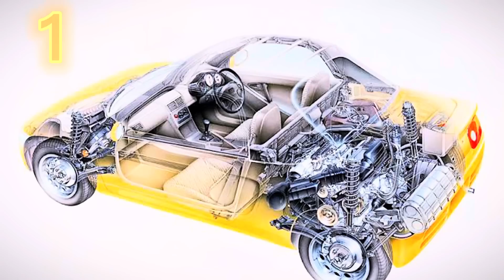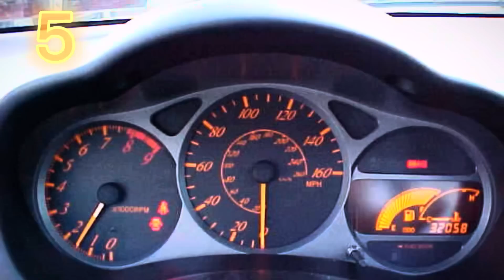10 SPORTS CARS CHEAPER THAN SUZUKI ALTO IN PAKISTAN | REHAN TANVEER | JAPAKBOYS | 2022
REHAN.TANVEER